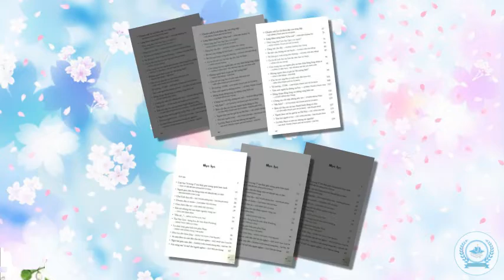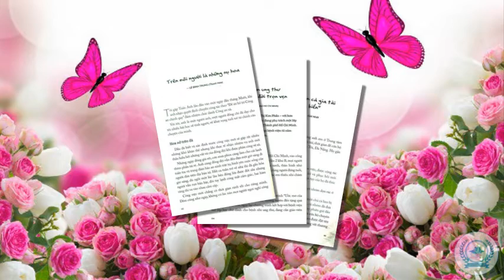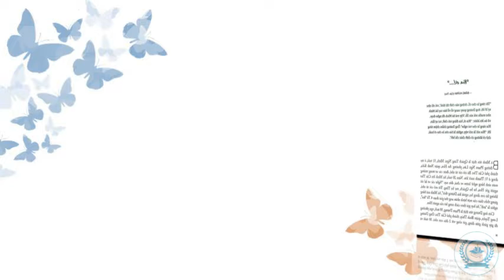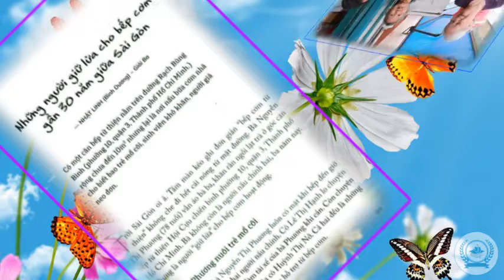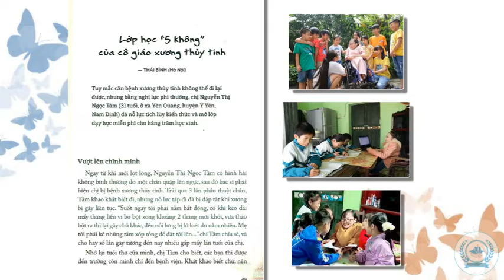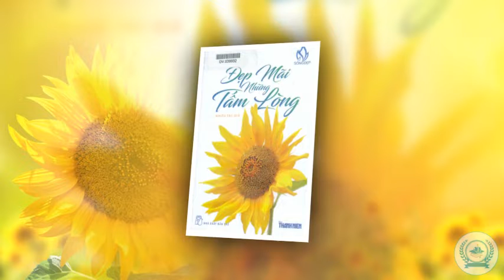Chuyên mục giới thiệu sách hay: Đẹp mãi những tấm lòng